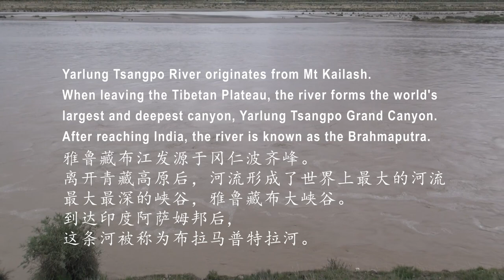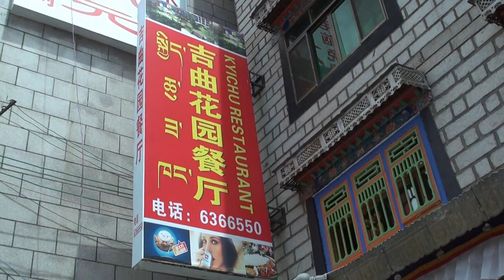TIBET32 - Tibet Yarlung Tsangpo River. The Tsangpo gorge is the world's deepest canyon.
The Yarlung Tsangpo, also called Yarlung Zangbo (Tibetan: ཡར་ཀླུངས་གཙང་པོ་, Wylie: yar kLungs gTsang po, ZYPY: Yarlung Zangbo) and Yalu Zangbu River (Chinese: 雅鲁藏布江; pinyin: Yǎlǔzàngbù Jiāng) is the upper stream of the Brahmaputra River located in the Tibet Autonomous Region, China. It is the longest river of Tibet and the fifth longest in China.[3] The upper section is also called Dangque Zangbu meaning "Horse River."[4][5]

Originating at Angsi Glacier in western Tibet, southeast of Mount Kailash and Lake Manasarovar, it later forms the South Tibet Valley and Yarlung Tsangpo Grand Canyon before passing into the state of Arunachal Pradesh, India. Downstream from Arunachal Pradesh, the river becomes far wider and is called the Siang. After reaching Assam, the river is known as the Brahmaputra. From Assam, the river enters Bangladesh at Ramnabazar. From there until about 200 years ago it used to flow eastward and joined the Meghna River near Bhairab Upazila. This old channel has been gradually dying. At present the main channel of the river is called Jamuna River, which flows southward to meet the Ganges, which in Bangladesh is called the Padma.

When leaving the Tibetan Plateau, the river forms the world's largest and deepest canyon, Yarlung Tsangpo Grand Canyon.